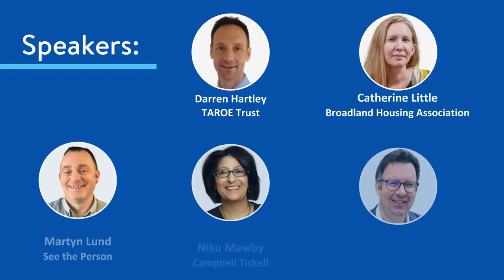CT Webinar: Engaging with our customers - new approaches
Here, our expert panel discuss new approaches for engaging with customers.
Speakers:
 - Darren Hartley, Chief Executive, TAROE Trust
 - Catherine Little, Executive Housing Director, Broadland Housing Association
-  Martyn Lund, Chair, See the Person campaign
 - Niku Mawby, Senior Associate, Campbell Tickell
-  Richard Blakeway, Housing Ombudsman

Chair:
 - Jon Slade, Director, Campbell Tickell